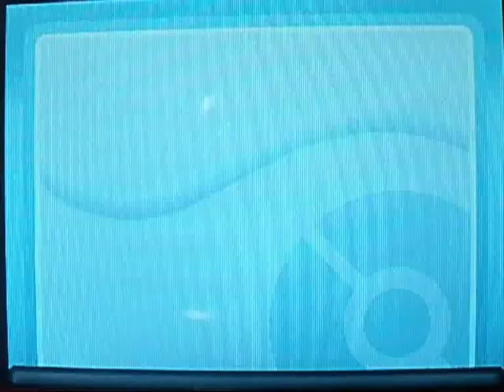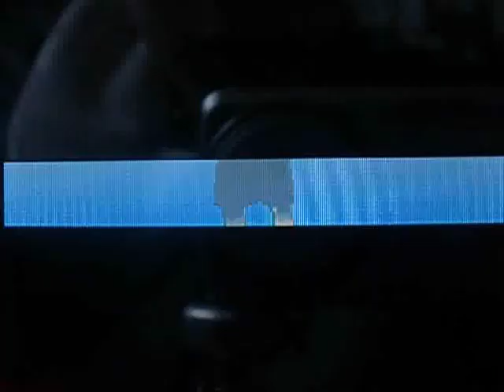67 - Heart Gold - The Badge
Welcome To Fonejacker1994s Pokémon Heart Gold Walkthrough Part 67

This Is My First Narrated Walkthrough Starting From Part 48 So Give Us A Little Slack And Commentary Will Get Better

Pokémon Heart Gold And Soul Silver Are Remakes Of The Second Generation Of The Pokémon Games, Pokemon Gold, Silver And Crystal. Pokémon Heart Gold And Soul Silver Introduce New Graphics And Music To The Game, As Well As Kanto And Johto Pokemon As Well As Hoenn And Sinnoh Only Accessible After The Elite 4 And The Champion Is Beaten.